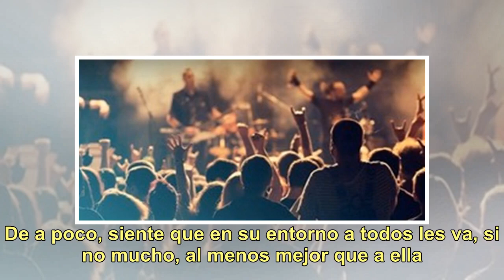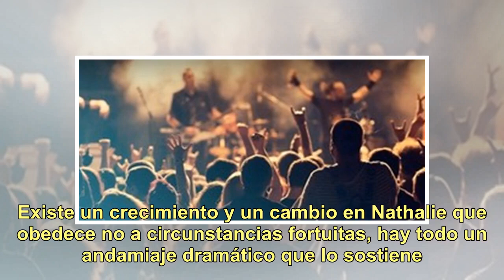Crítica de "Algo celosa": Cambio de humor, con buen humor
Ya el título de esta comedia dramática nos adelanta qué es lo que le pasa a su protagonista, Nathalie (Karin Viard). De a poco, siente que en su entorno a todos les va, si no mucho, al menos mejor que a ella. Siente celos de su hija que estudia para ser bailarina clásica, de su ex, que encontró el a...